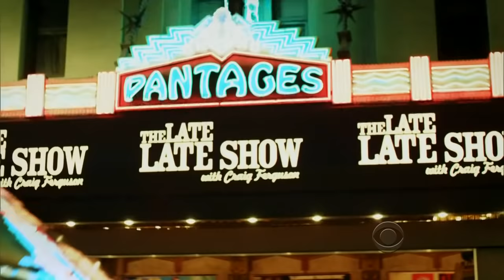Late Late Show with Craig Ferguson 9/25/2013 Julia Stiles, Keke Palmer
Guests: Julia Stiles, Keke Palmer